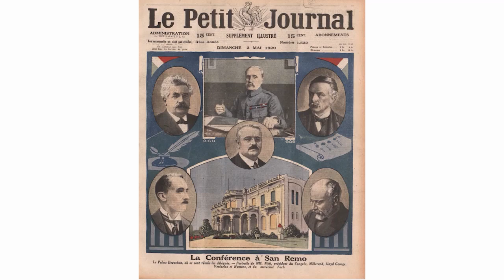Dore Gold: Does the Term “Annexation” Even Apply?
It so happens that this year is the 100th anniversary of the San Remo Conference, where the victorious allied powers from World War I divided the Ottoman Empire and proposed Mandates for the former territories of Ottoman Asia. The territory that was to become British Mandatory Palestine was designated as a future Jewish National Home already then. British diplomacy in 1920 set the stage for not only the emergence of Israel in 1948, but also the entire system of Arab states. This history is pertinent to the debate that has emerged about Israel retaining parts of the West Bank this year in fulfillment of the Trump Plan. It is commonly referred to as "annexation" and states have pointed out that they oppose the annexation of someone else's territory. The statute of the International Criminal Court in fact defines as one of the acts that constitutes the crime of aggression specifically as the annexation of the territory of another state.

So is it correct to label Israeli actions with respect to the West Bank "annexation?" Can you annex territory that has already been designated as yours?

Indeed, annexation resulting from aggression is unacceptable. The Turkish invasion of Cyprus was an act of aggression. The Russian invasion of Crimea was an act of aggression. Israel in the West Bank is an entirely different story. In addition to the designation of these territories as part of the Jewish national home, one must remember that the West Bank was captured by Israel in a war of self-defense in 1967.  That makes all the difference. The great British authority on international law, Sir Elihu Lauterpacht, drew a distinction between unlawful territorial change by an aggressor and lawful territorial change in response to an act of aggression.

It would be more correct not to use the term “annexation” but rather “the application of Israeli law to parts of the West Bank.” The idea that the Jewish national home applied there was backed by much of the international community from San Remo onwards. Even Article 80 of the UN Charter established that national rights from the period of the League of Nations carried over to the newly established United Nations.

In 1920 British leadership under Prime Minister Lloyd George was pivotal in protecting Jewish national rights. Today, 100 years later, British leadership should follow that example.

“Diplomatic Dispatch” is a new series of video briefings on strategic issues that Israel faces today by Jerusalem Center President Dore Gold, produced by the Center’s Institute for Contemporary Affairs, founded jointly with the Wechsler Family Foundation.